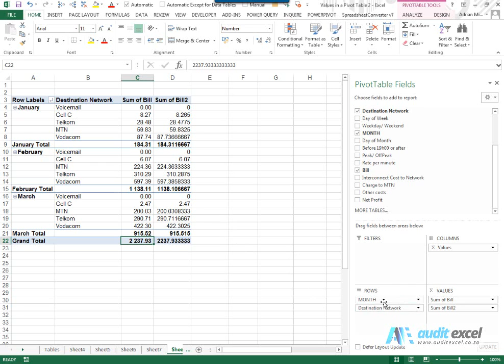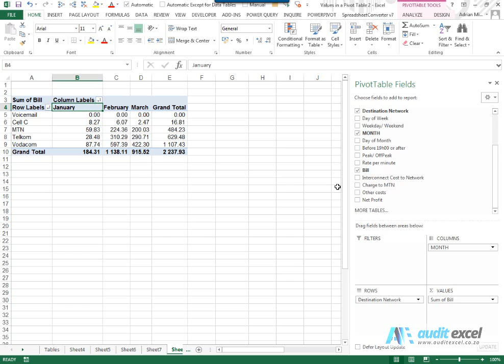Customize column fields in a Pivot Table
00:00 Working with the column field in a Pivot Table
00:10 All Pivot row options are available in Pivot columns
00:34 Filtering in the Pivot columns
00:42 Sorting Pivot columns
00:46 Customize the Pivot Table column subtotals
00:55 Fill in column labels to remove blanks in the Pivot table headings
01:05 Pivot tables with ROWS and COLUMNS (pivot matrix)

Working with the columns in a Pivot Table so that you can customize the subtotals that are shown, include blank columns after each subtotal and more.